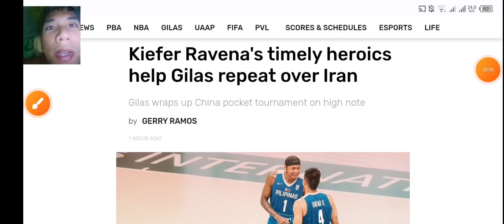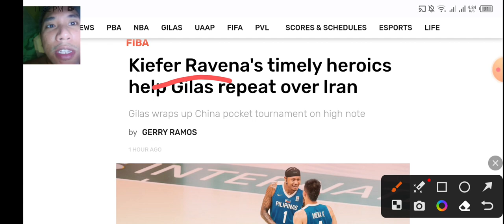GILAS tinambakan ulit ang IRAN, GILAS kampyeon sa CHINA Pocket Tournament!!!